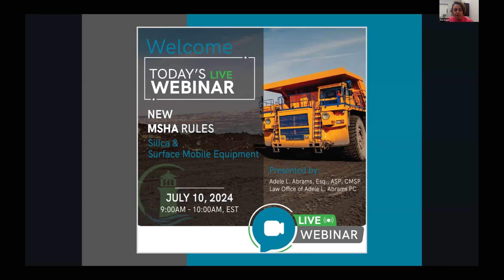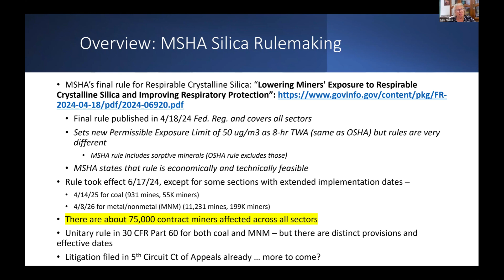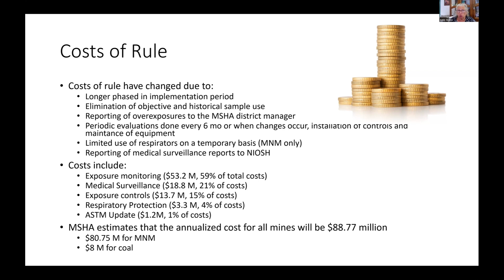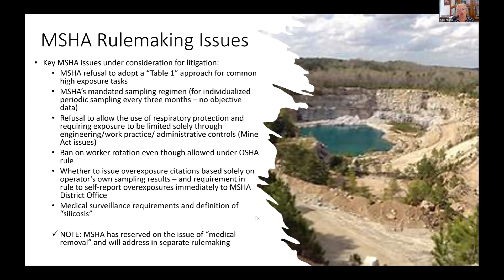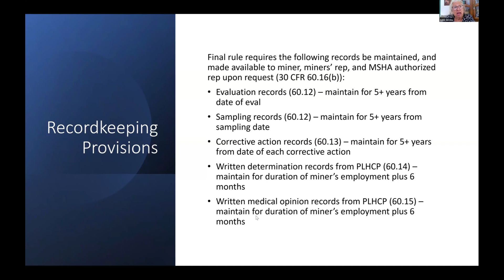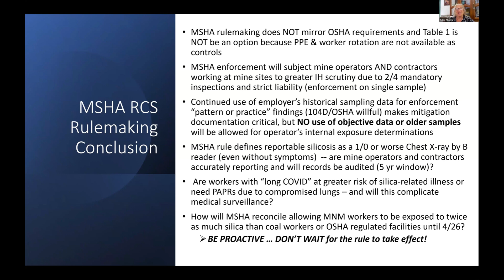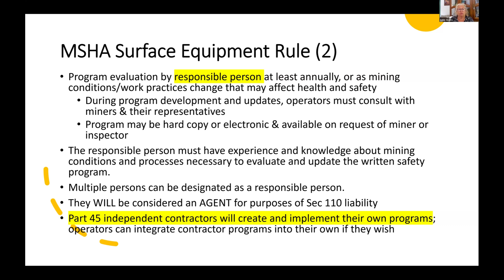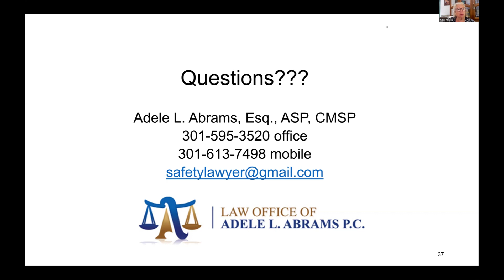New MSHA Rules: Silica & Surface Mobile Equipment